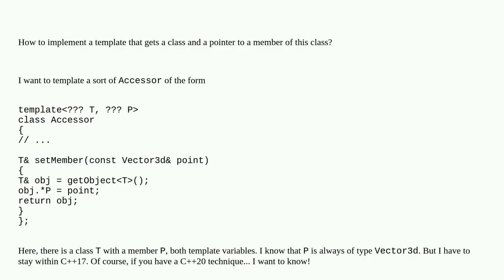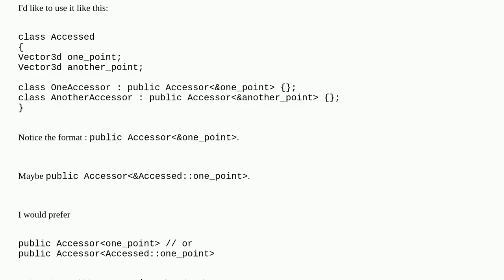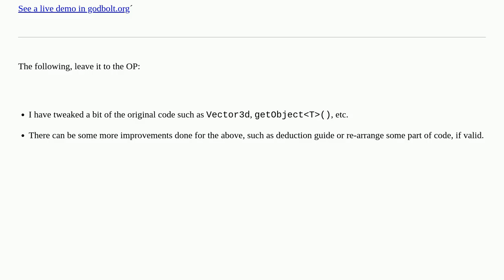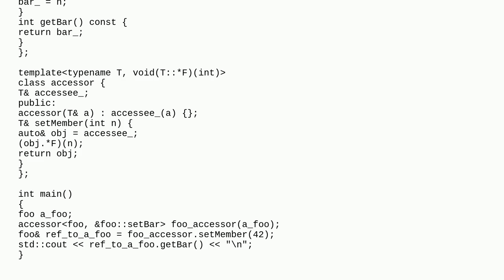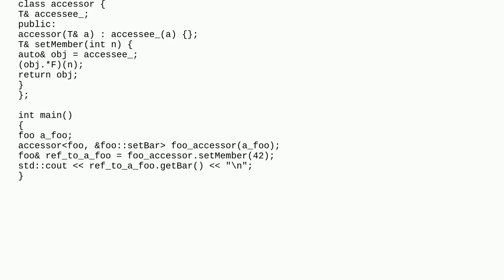Pointer to class member as template argument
A special thanks goes out to the community

  class-template c++17 pointer-to-member templates c++